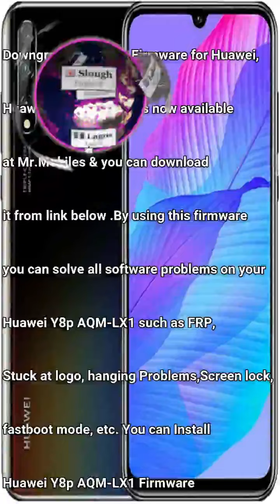Huawei Y8p AQM-LX1 Firmware Flash File - Frp Bypass Remove Huawei ID Downgrade Firmware